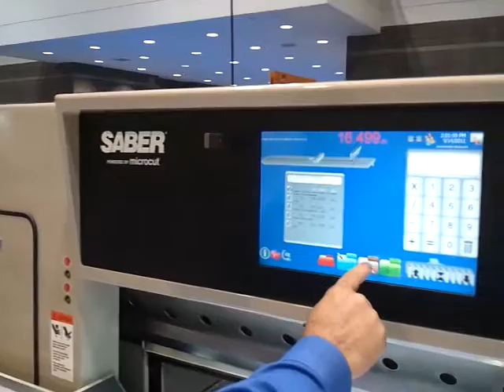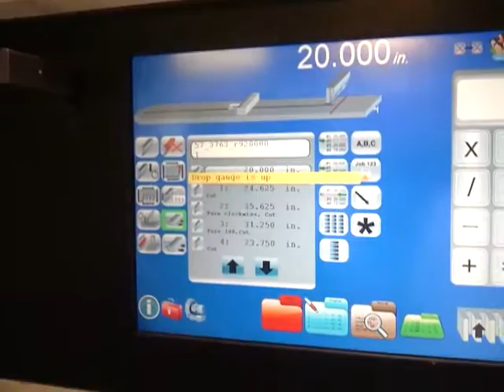Archivo jdf. convertido en Microcut Plus, montado en Prism descripción Español